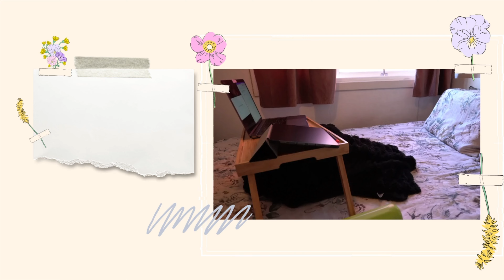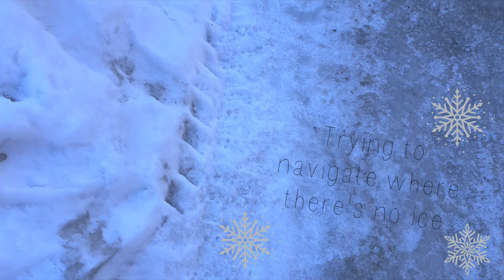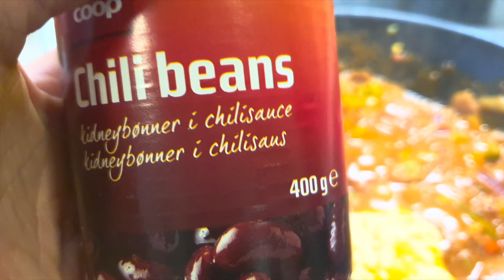First vlog ! | What I eat in a day | aesthetic vlog | Kurd in Norway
Salaaam!

Bismillah... yayyyy alhamdulillah my first ever real vlog! I sincerely hope this will be an entertaining and relaxing use of your time  :)

Salaam!

- Huda

Title: Soothing & Calming Background Nasheed ┇ Vocals Only [No Copyright Nasheeds]